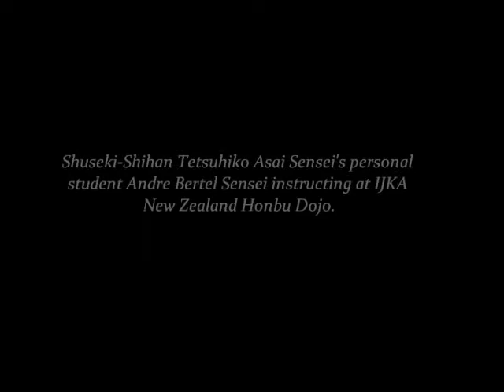2011 Asai Tetsuhiko Sensei Memorial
Andre Bertel instructing at the 5th anniversary of Tetsuhiko Asai Sensei's passing - Christchurch, New Zealand, 2011.